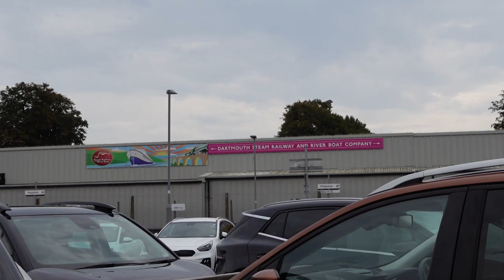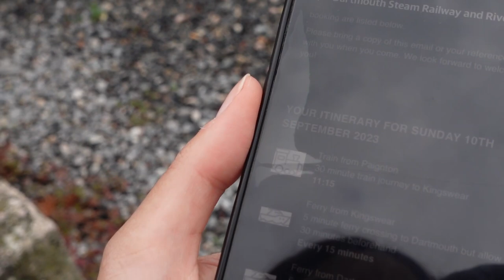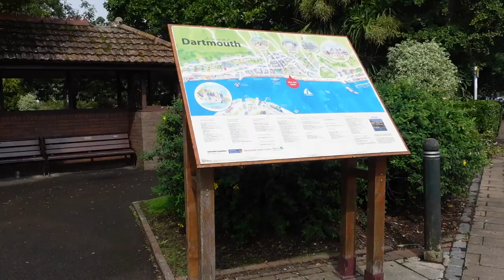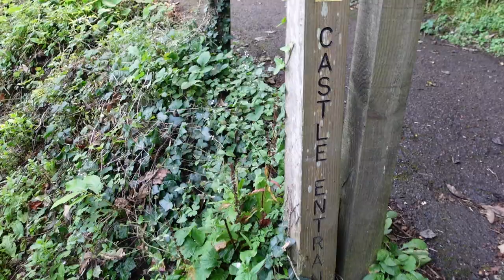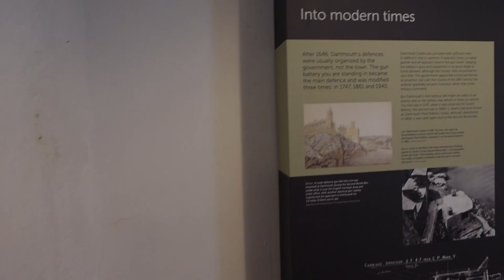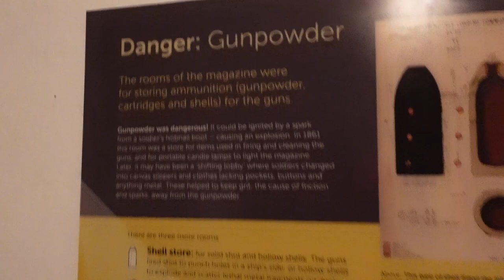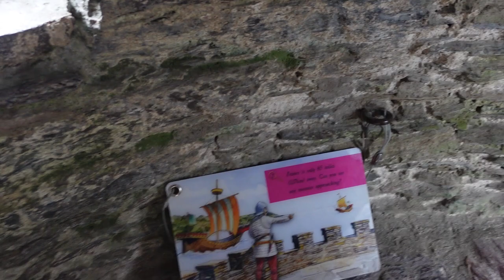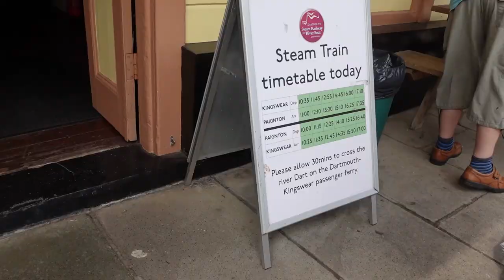DEVON VLOG | Dartmouth Steam Railway and River Boat, Dartmouth Castle and Paignton Beach | Anisah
Hey Everyone,
I have finally uploaded the last part of the Devon vlog where I went on the Dartmouth Steam Railway and River Boat starting from Paignton. I visited the Dartmouth Castle and Paignton Beach on the way back.